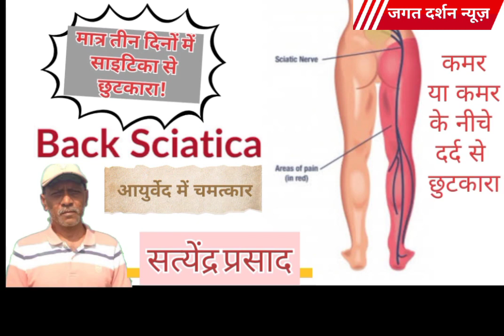सब्जी के आड़ में शराब की तस्करी, 321 लीटर के साथ एक तस्कर गिरफ्तार! Jagat Darshan News